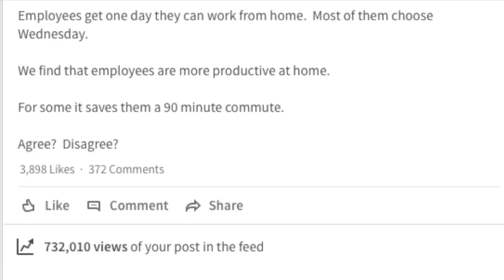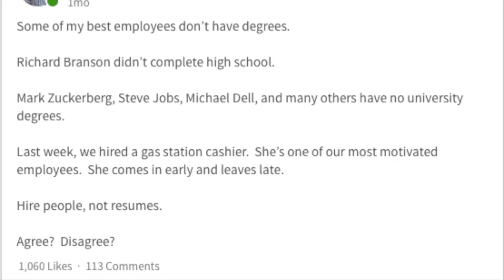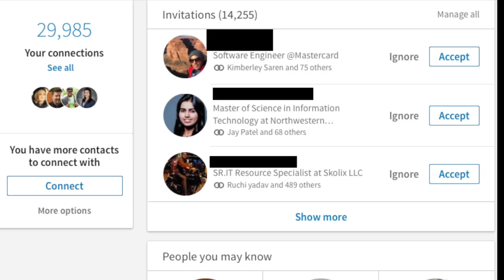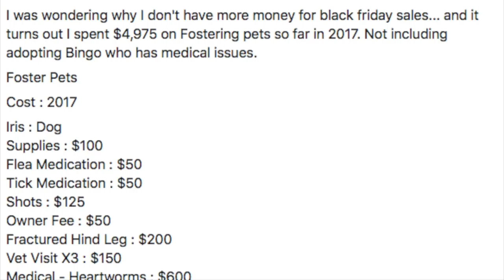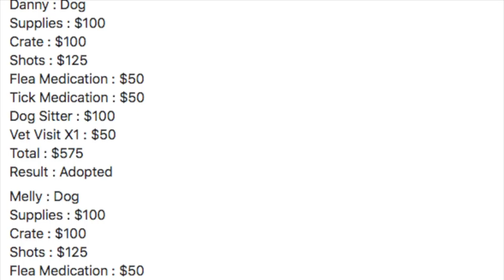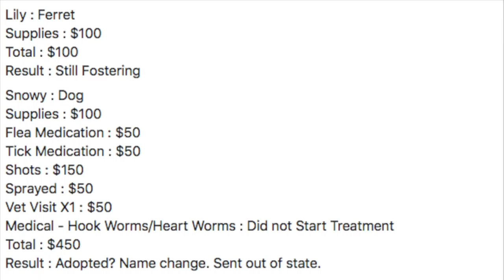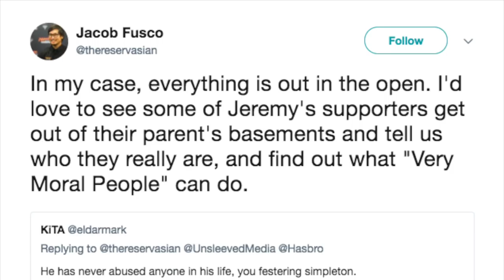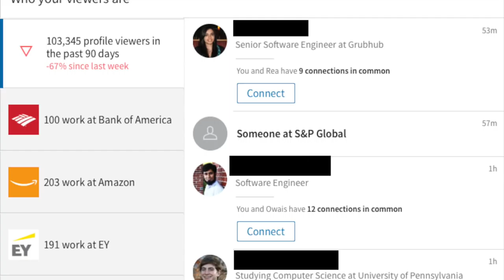I Live in My Parent's Basement - BUSTED Mtg Lion